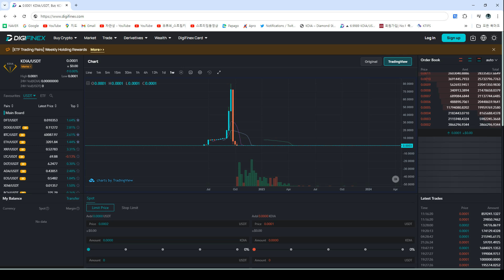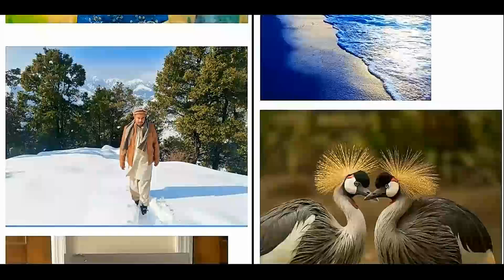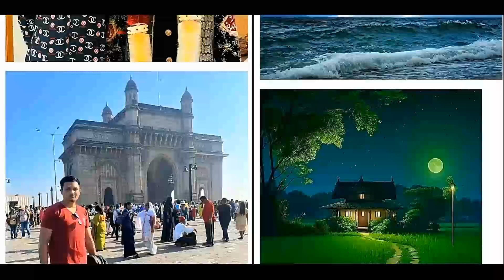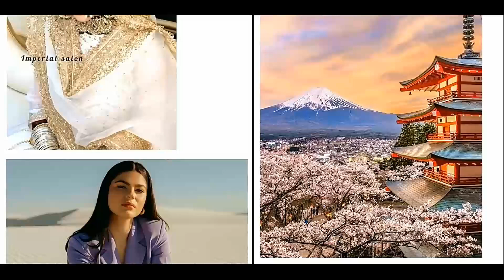Trump Assassination Prophecy နံပါတ် 7 ကိုရီးယားလူမျိုးများ ဘုရားသခင့ TIPCOIN ကိုယုံကြည်သော Bitcoin